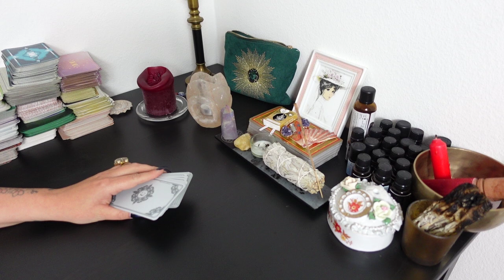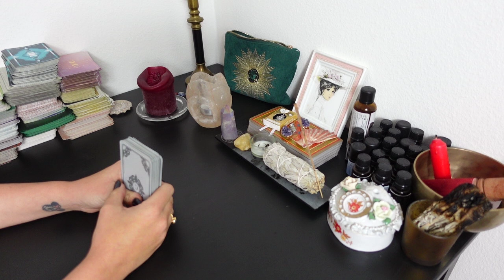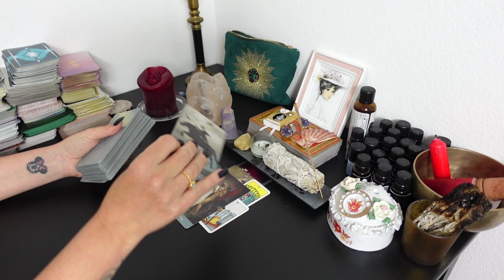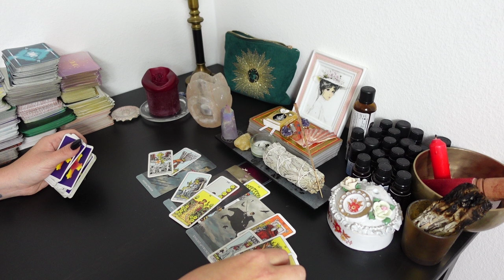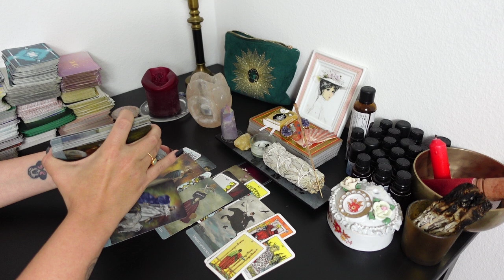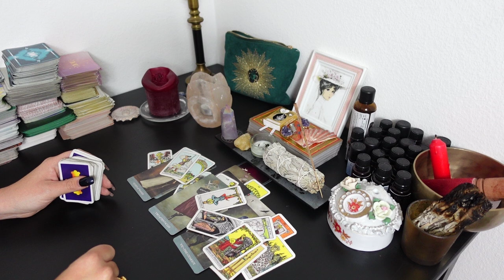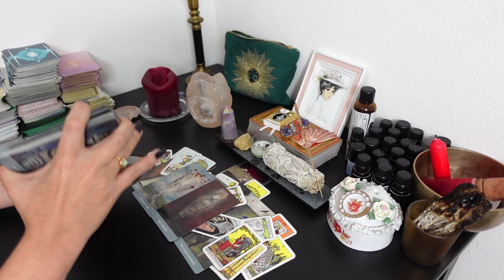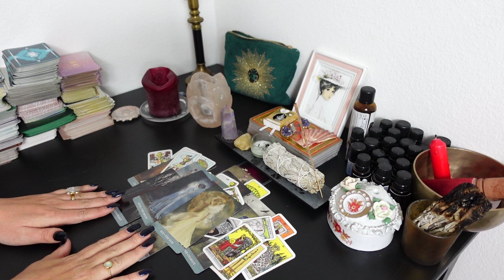LÖWE Tarot | MITTE MAI 2023 | DEIN SPRINT!